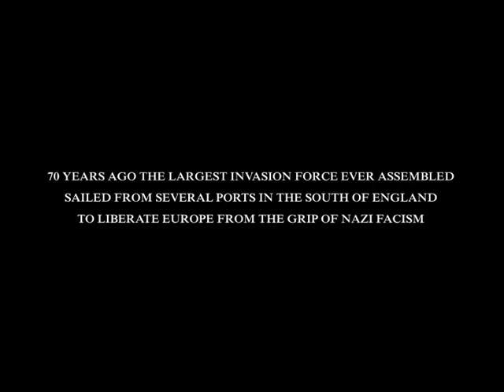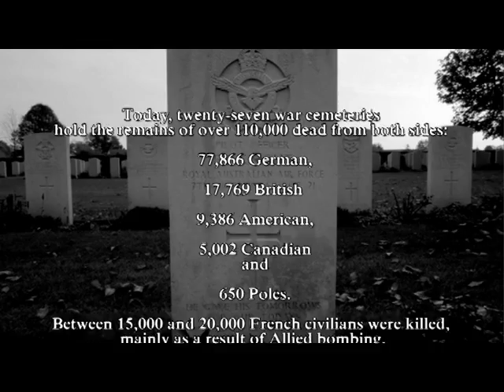D - DAY. 75 YEARS REMEMBERED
A very brief and insignificant tribute to the brave men who died on the Normandy beaches 75 years ago today. The freedom we enjoy today came at a terrible price, one we should never forget. I first put this video together to commemorate the 70th anniversary 1n 2014 but it seems fitting to change the heading to mark the 75th.